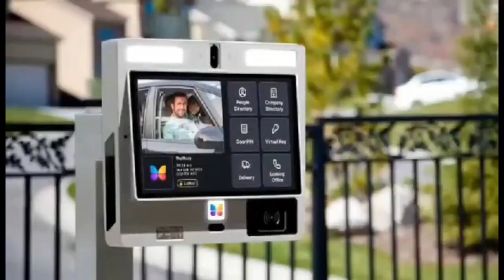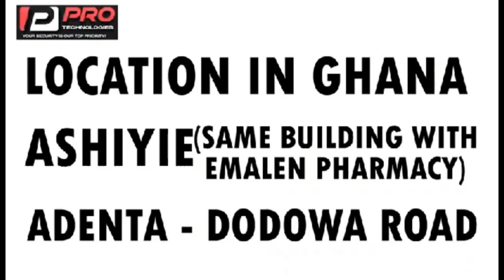Pst. Love, Adom Kyei Duah the Ařřèsț, the bail + Okatakyei defends Vim Lady over Opambour curse